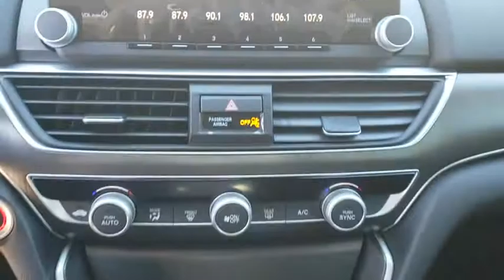2018 Honda Accord Sedan Muskogee, Pryor, Broken Arrow, Tulsa, Fort Gibson, OK H1007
Lunar Silver Metallic New 2018 Honda Accord Sedan available in Muskogee, Oklahoma at Honda of Muskogee. Servicing the Pryor, Broken Arrow, Tulsa, Fort Gibson, OK.
2018 Honda Accord Sedan LX 1.5T - Stock#: H1007 - VIN#: 1HGCV1F14JA179600

240 W. Shawnee St

New Price! Silver Metallic 2018 Honda Accord LX FWD CVT 1.5T I4 DOHC 16V Turbocharged VTEC Accord LX, 1.5T I4 DOHC 16V Turbocharged VTEC, Silver Metallic, Blk Cloth.Recent Arrival! 38/30 Highway/City MPG**